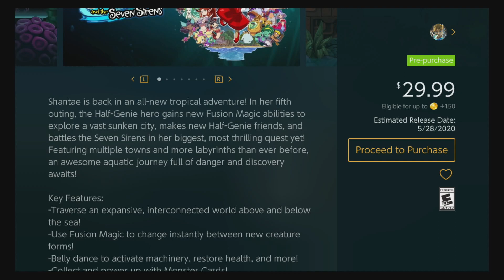eShop Showcase #12: Shantae and the Seven Sirens (Nintendo Switch)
Welcome to "eShop Showcase," the miniature video series dedicated to the games "COMING SOON" to the Nintendo Switch eShop. In this video, we're showcasing Shantae and the Seven Sirens!

GAME DESCRIPTION:
"Shantae is back in an all-new tropical adventure! In her fifth outing, the Half-Genie hero gains new Fusion Magic abilities to explore a vast sunken city, makes new Half-Genie friends, and battles the Seven Sirens in her biggest, most thrilling quest yet! Featuring multiple towns and more labyrinths than ever before, an awesome aquatic journey full of danger and discovery awaits!

Key Features:
-Traverse an expansive, interconnected world above and below the sea!
-Use Fusion Magic to change instantly between new creature forms!
-Belly dance to activate machinery, restore health, and more!
-Collect and power up with Monster Cards!
-Enjoy minigames, acquire magic and items, and uncover secrets!
-Gorgeously animated TV-style cutscenes!
-All-new characters and returning favorites like Rottytops, Sky, Bolo, and the nefarious pirate Risky Boots!""